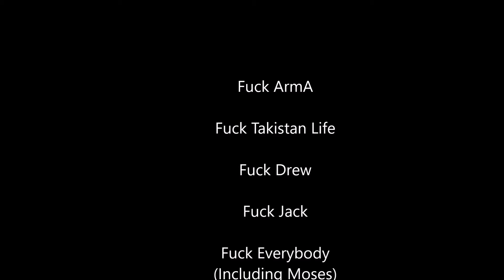Why I Hate My Life V2